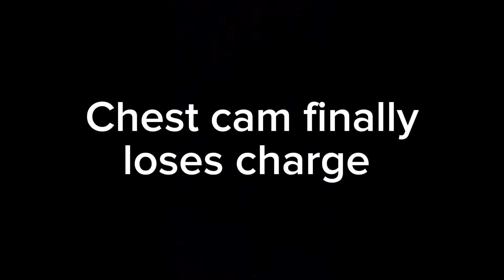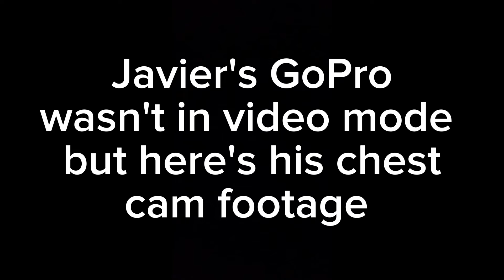A fish dedicated to my best friend. C2C 11 pound 5 ounce BASS "Boones Fish"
My best friend and fishing partner Boone passed away one year ago. One of his goals was to catch a DOUBLE DIGIT in his boat. I've been taking his boat and trying every way possible to get him his DD. It finally happened, very emotional moment. I'm sure there will be someone that doesn't like when guys fish spawning bass but let me reassure you this fish was treated very well. After being caught took a few pictures and she's right back in the lake. Definitely not my favorite way to catch a bass but this one time it didn't matter how it was done. I miss you Boone, this one's for you. Boone Blankhartz 5/23/1987-4/25/2023. Gone but never forgotten.